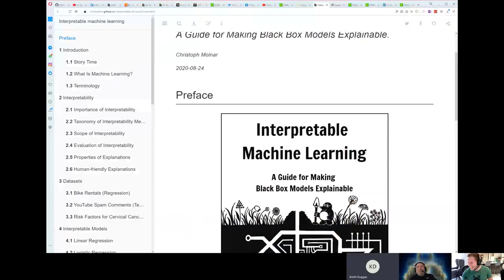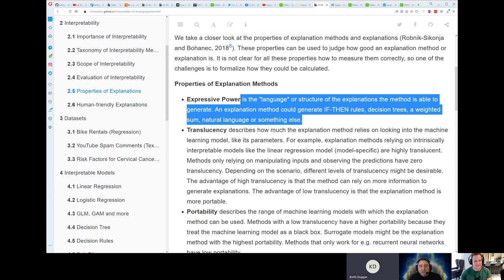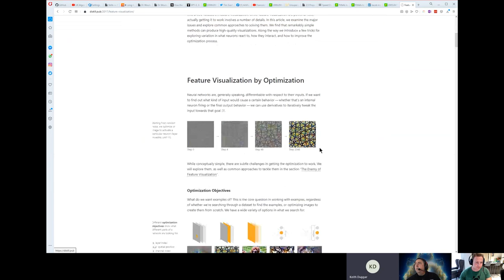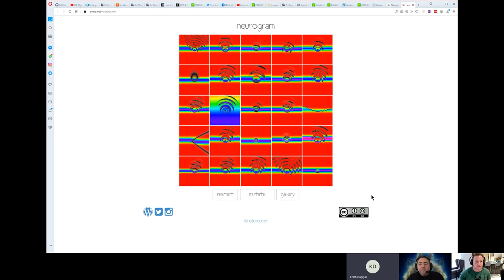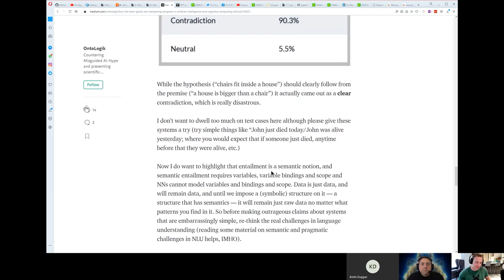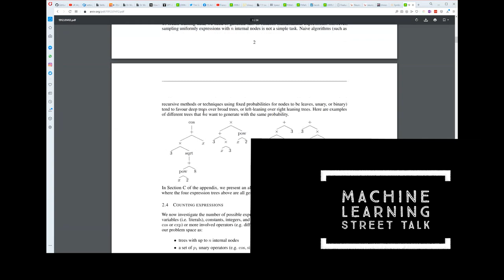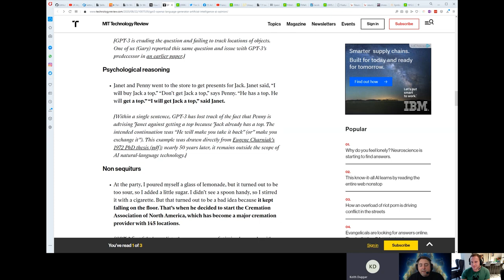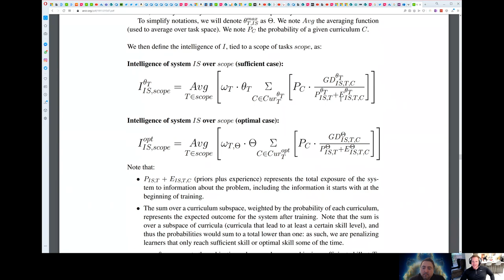Explainability, Reasoning, Priors and GPT-3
This week Dr. Tim Scarfe and Dr. Keith Duggar discuss Explainability, Reasoning, Priors and GPT-3. We check out Christoph Molnar's book on intepretability, talk about priors vs experience in NNs, whether NNs are reasoning and also cover articles by Gary Marcus and Walid Saba critiquing deep learning. We finish with a brief discussion of Chollet's ARC challenge and intelligence paper.

00:00:00 Intro
00:01:17 Explainability and Christoph Molnars book on Intepretability
00:26:45 Explainability - Feature visualisation
00:33:28 Architecture / CPPNs
00:36:10 Invariance and data parsimony, priors and experience, manifolds
00:42:04 What NNs learn / logical view of modern AI (Walid Saba article)
00:47:10 Core knowledge
00:55:33 Priors vs experience
00:59:44 Mathematical reasoning
01:01:56 Gary Marcus on GPT-3
01:09:14 Can NNs reason at all?
01:18:05 Chollet intelligence paper/ARC challenge